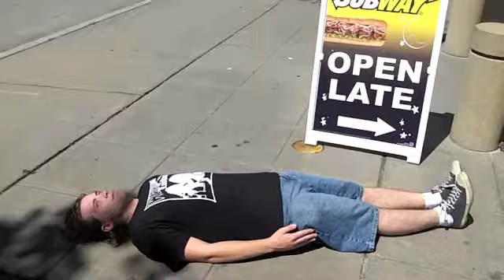Visits from Friends!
In which Rae, Alex, Rachel, and I plank.  A lot.

Special thanks to the Great Urban Race people, and to the Hetalia group.  You guys were awesome.